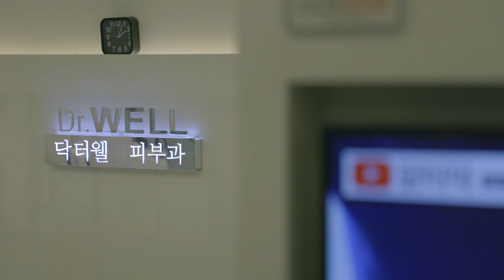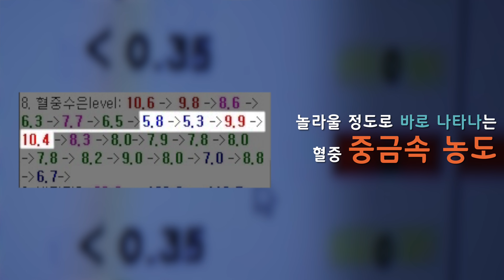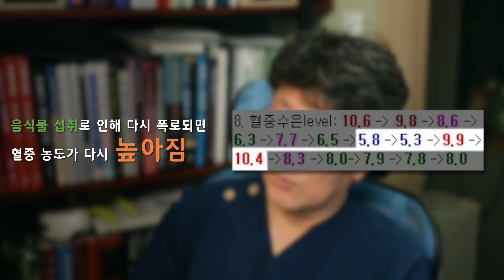구강편평태선 기능의학치료: 완치환자 인터뷰영상 (수은 킬레이션)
구강 편평태선 환자의 완치 케이스에 대한 전체적 설명을 드리며
환자분 인터뷰 내용도 공개합니다.

이 환자분을 통해서 자가면역질환의 기본개념을 이해하시고
접근하는 좋은 예가 되었으면 합니다.